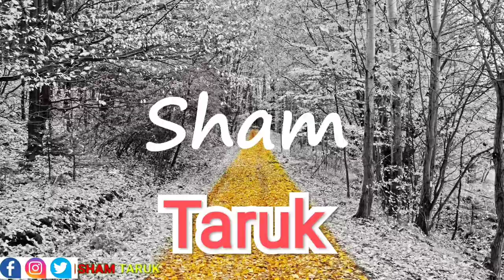Driver song shamTaruk kashmiri super hit song singer gulzar Hajam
:I'm on Instagram as @sham_taruk. Install the app to follow my photos and videos.